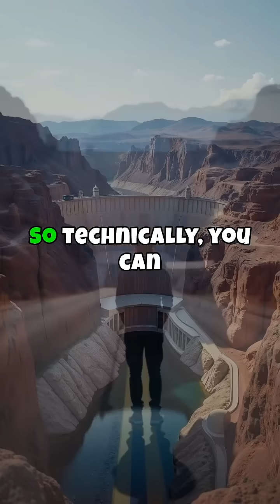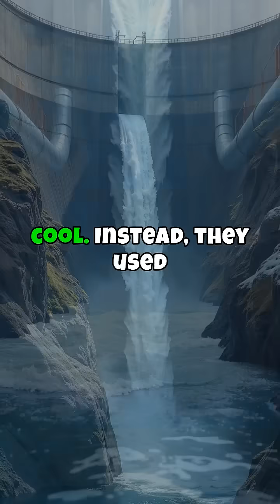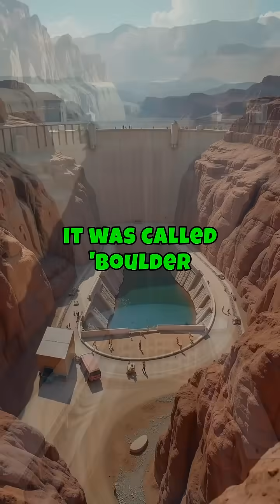10 Mind-Blowing Secrets of the Hoover Dam: Power, History, and Engineering Marvels!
Discover the awe-inspiring wonders of America's iconic Hoover Dam with our latest Top 10 countdown! From standing in two states at once to engineering feats that defy belief, we're unveiling secrets of this Great Depression-era marvel. Did you know the dam's colossal concrete volume could stretch a highway across the country? Or that a town was built just for the workers, where gambling remains illegal? Learn how it generates massive power and forms the vast Lake Mead. Originally deemed 'Boulder Dam,' its legacy continues to captivate with history, innovation, and resilience. Watch our video to see which fact leaves you speechless and join the conversation in the comments. Stay curious and keep exploring!